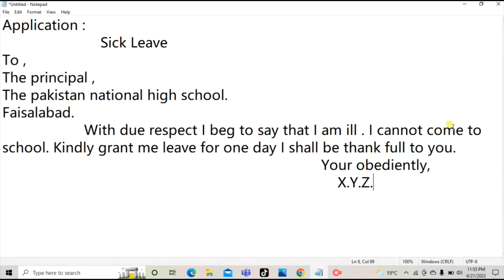Application for sick leave |great video| class 5,6,7,8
Appplication for sick leave